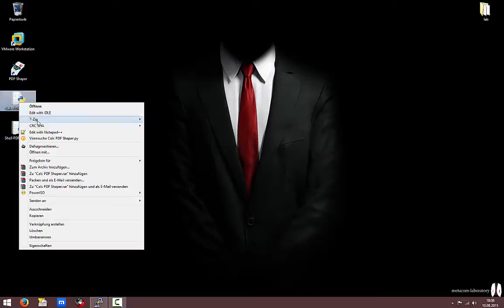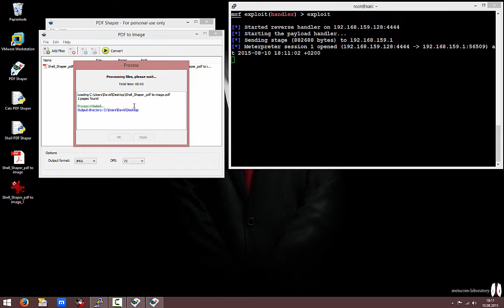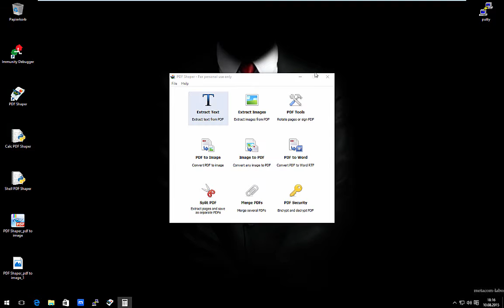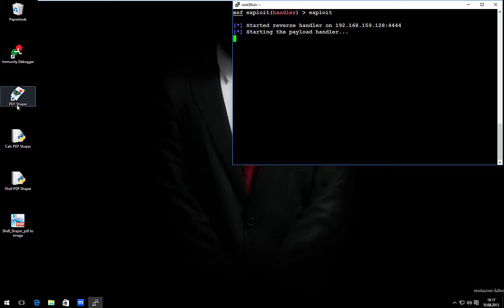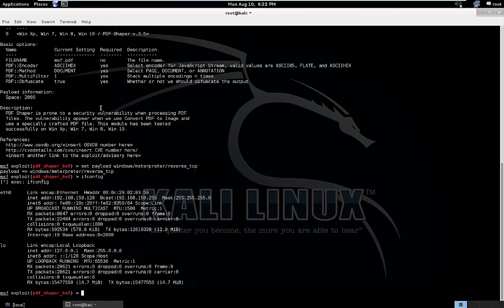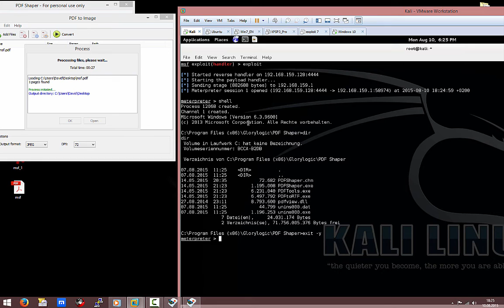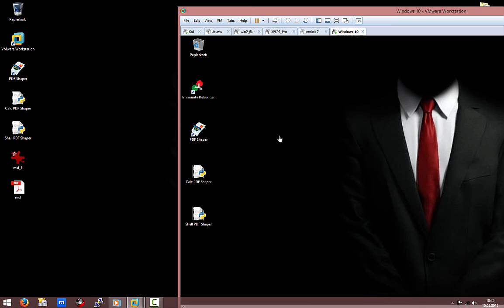PDF Shaper Buffer Overflow